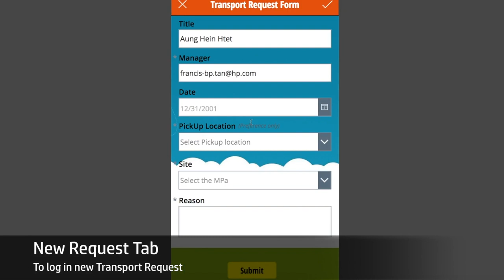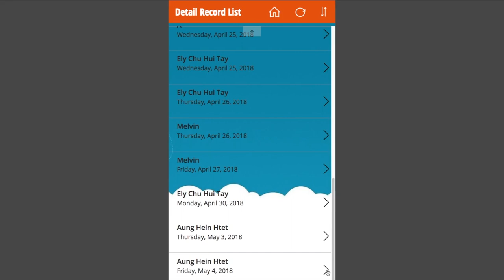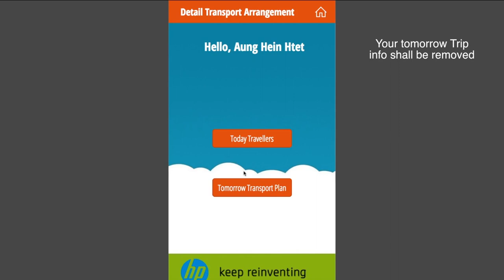Transport App video